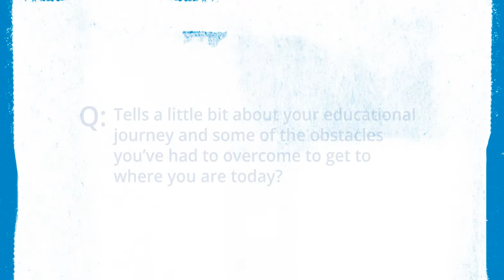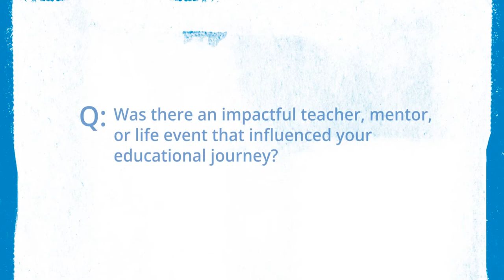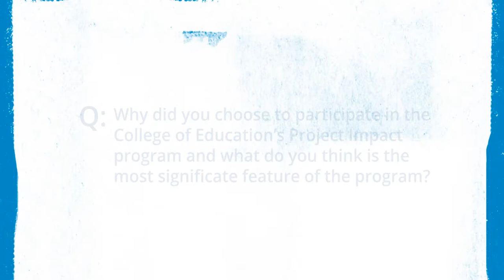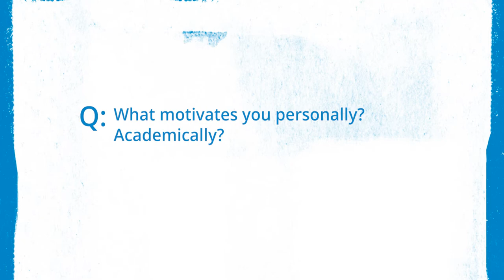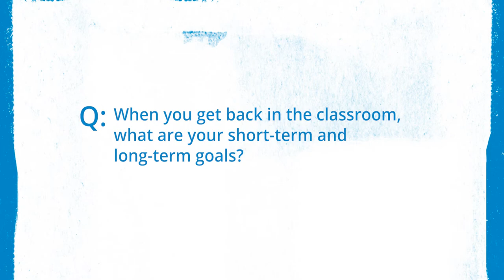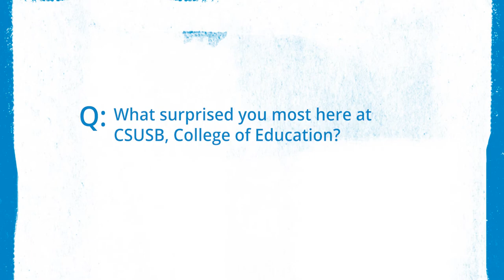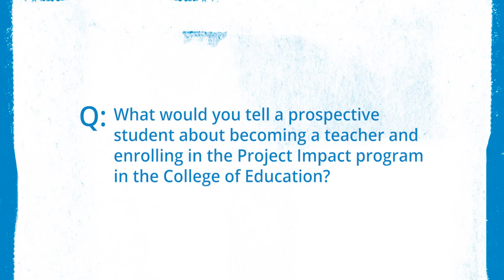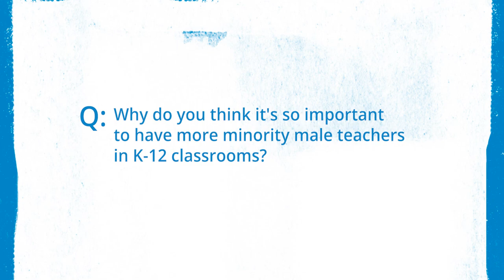Project Impact Student Interview with Eldridge Grant 2021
Project Impact is a program that seeks to combat the lack of teacher diversity that many school districts encounter. This video is a detailed student testimonial that chronicles Eldridge Grant's first-hand experiences with Project Impact.
According to the National Center for Education Statistics, minority male teachers only make up 5% nationally. A recent study also found that having an African American teacher in elementary school reduces drop-out rates among African American boys by nearly 40% and increases their recognition as gifted students.
Project Impact works in conjunction with teacher education programs at CSUSB, College of Education. Using a cohort learning model, the program builds a community of learning that will support your engagement, persistence, and accountability necessary to complete the program.